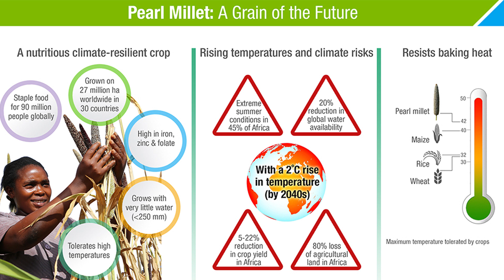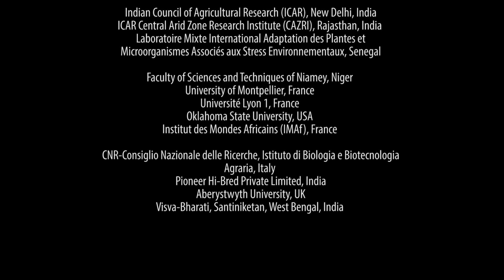Pearl millet genome sequence provides a resource to improve agronomic traits in arid environments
Rising temperatures and frequency of extreme climate events like heat waves in many parts of the world will lead to a drop in major staple crop production. Now, the decoding and sequencing of the pearl millet genome by a global team of 65 scientists from 30 research institutions has revealed critical coping strategies. The analysis of genetic variability among a thousand pearl millet lines has led to a better understanding of the ability of this dryland cereal to survive soaring temperatures (over 42oC) and its exceptional drought tolerance. This discovery published in Nature Biotechnology (doi:10.1038/nbt.3943), on September 18, 2017 may also help develop climate adaptation strategies in other important cereal crops.